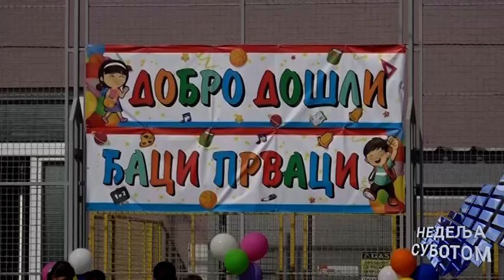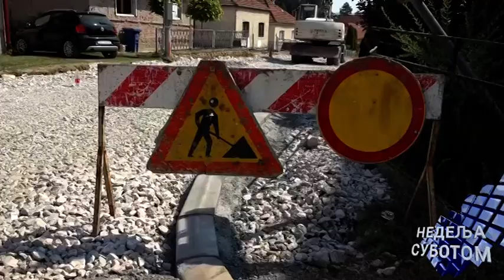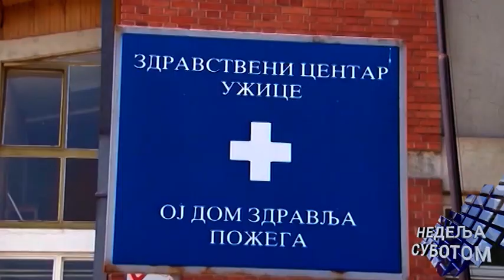Nedelja subotom 10 09 2024